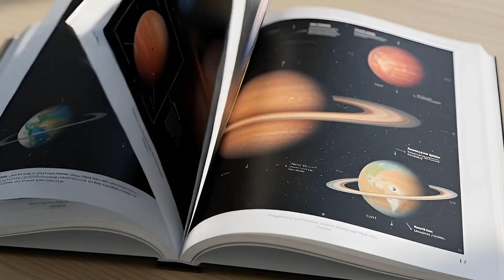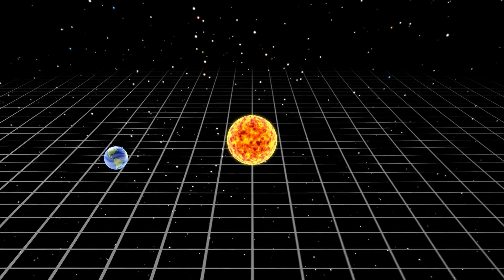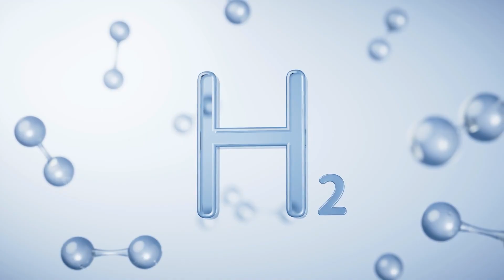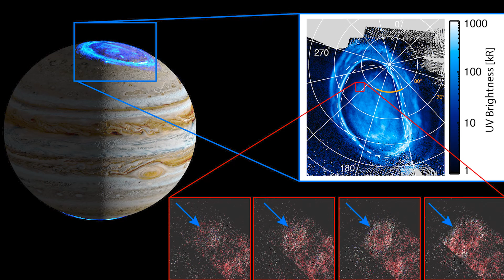Jupiter Has Been Hiding Something Strange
Jupiter is far stranger than the textbook version we grew up with. Beneath its colorful clouds lies a massive ocean of liquid hydrogen, metallic storms, and a fuzzy core that defies every model of planet formation. In this video, we explore what NASA’s Juno mission actually discovered inside the largest world in our solar system—and why scientists now admit Jupiter behaves more like a failed star than a typical planet. Prepare to rethink everything you thought you knew about Jupiter.